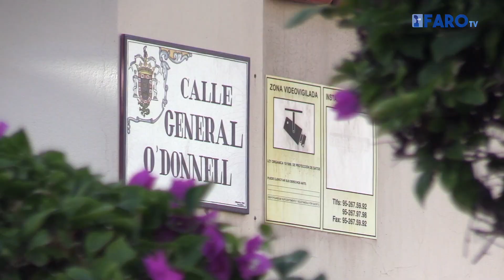Melilla saca una nueva convocatoria de ayuda para empresas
Melilla ha sacado una nueva convocatoria de ayudas a empresas melillenses que se han visto afectadas por la pandemia del coronavirus. Así lo ha anunciado este miércoles la consejera de Hacienda, Empleo y Comercio, Dunia Almansouri, quien ha indicado que el plazo de presentación de solicitudes culmina este 12 de noviembre.

Locución  y redacción: Ainara Fernández